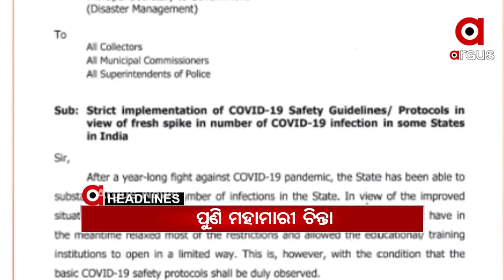Headlines 10Am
ପରୀ ହତ୍ୟା ମାମଲାରେ ହେବ କି ସିବିଆଇର ଏଣ୍ଟ୍ରୀ?...
କର୍ଲାପାଟ ଅଭୟାରଣ୍ୟରେ ହାତୀ ମୃତ୍ୟୁ ଘଟଣା….
ଆଜି ଆଗତ ହେବ 2021-22 ଆର୍ଥିକ ବର୍ଷର ରାଜ୍ୟ ବଜେଟ...
ଆଜି ଠାରୁ ଯାତ୍ରା କଳାକାରଙ୍କ ଲୋୟର ପିଏମଜିରେ ଆମରଣ ଅନଶନ.
ଆଜି ଆସାମ ଓ ପଶ୍ଚିମବଙ୍ଗ ଗସ୍ତରେ ପ୍ରଧାନମନ୍ତ୍ରୀ.
କଡ଼ାକଡ଼ି କର କୋଭିଡ ନିୟମ...
କନ୍ଧମାଳର ଜଲେସପଟ୍ଟା ଆଶ୍ରମ ମୁଖ୍ୟଙ୍କୁ ଧମକ ଦେଇଥିବା ଅଭିଯୁକ୍ତ ଗିରଫ...